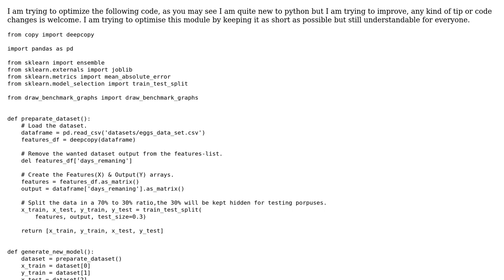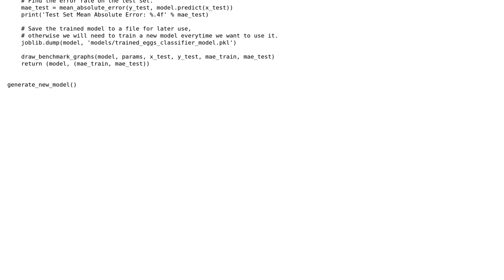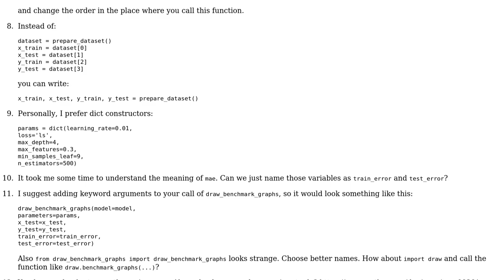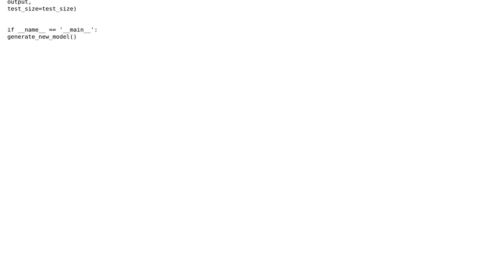Python/Sklearn code optimization (New at Python)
With thanks & praise to God, and with thanks to the many people who have made this project possible! | Content (except music & images) licensed under CC BY-SA | Music | Images & others | With thanks to user Vera Perrone user Georgy and the Stack Exchange Network Trademarks are property of their respective owners. You are responsible for your own actions.